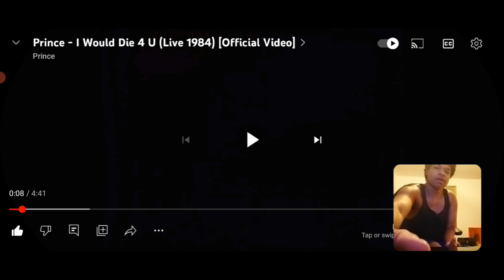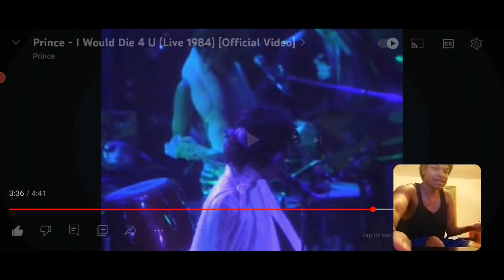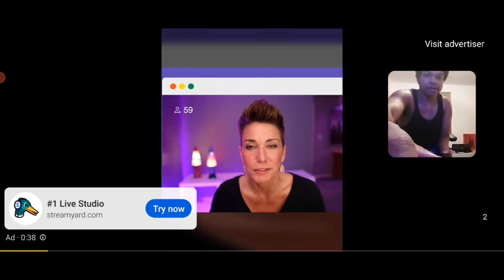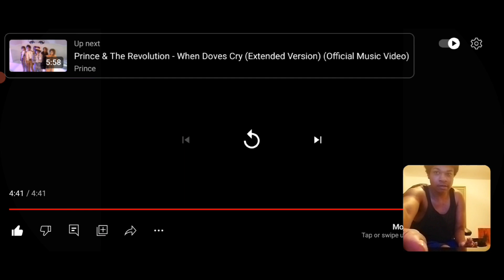I Would Die 4 U (Live 1984) [Official Video] (REACTION)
WHATS GOOD A.K GANG IM BACK WIT ANOTHER BANGER REACTION I WOULD DIE 4 U IS A CERTIFIED BANGER AND IT IS VERY CATCHY YALL CAN'T LIE AND SAY YALL WERENT SINGING IT WIT HIM AND ME. MAKE SURE YALL SMASH THE LIKE BUTTON COMMENT DOWN BELOW WHAT OTHER VIDEOS YOU GUYS WOULD LIKE TO SEE AND SMASH THE SUBSCRIBE BUTTON AND TURN ON YOUR POST NOTIFICATION 🔔 SO YOU NEVER MISS ANOTHER VIDEO.